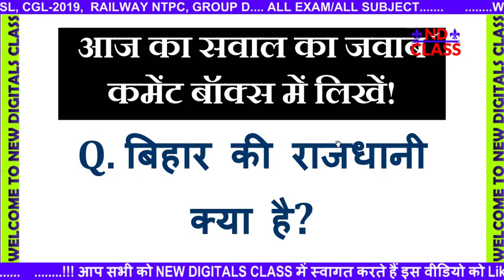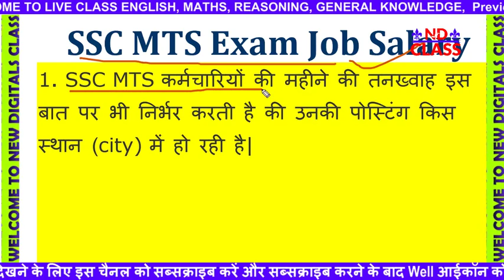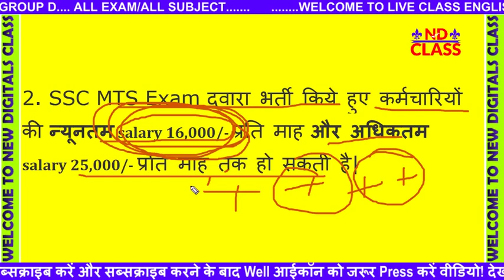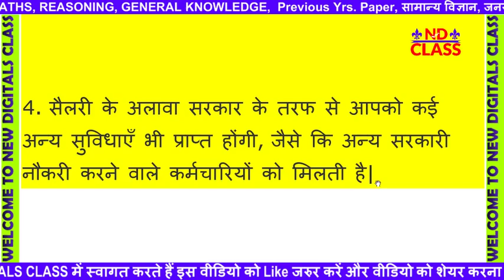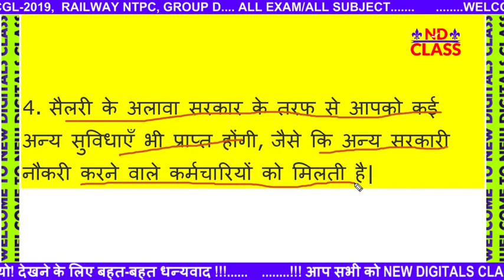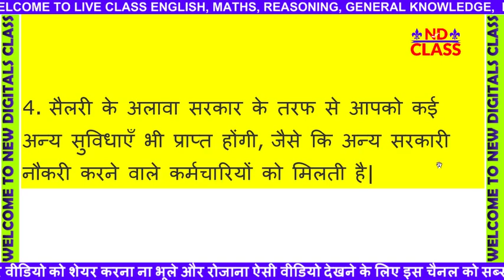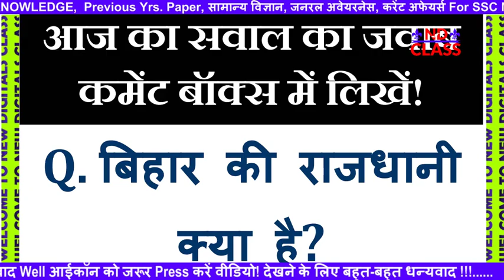SSC MTS में सैलरी कितनी होती है ? SSC MTS Exam Job Salary | JOB PROFILE ssc salary per month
ssc job salary per month,
ssc job profile and salary,
ssc job profile and salary 2019,
ssc chsl job salary,
ssc mts job salary,
ssc je job profile salary,
ssc cgl job salary,
ssc job ki salary,
ssc gd job salary,
ssc gd constable job salary,
ssc job post and salary,
upsc job salary,
upsc job profile and salary
ssc mts job profile and salary,
ssc mts job profile and salary in telugu,
ssc mts job profile and salary in tamil,
ssc mts job profile and salary in hindi,
ssc mts job profile and salary 2019